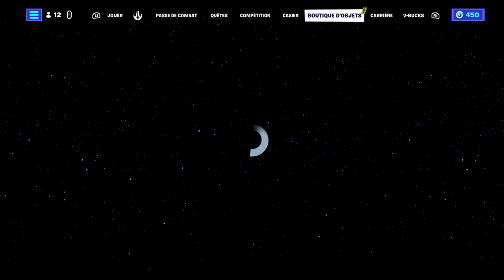Boutique d'objets fortnite du 20/05/2023